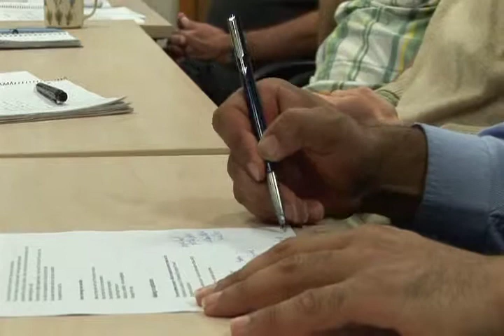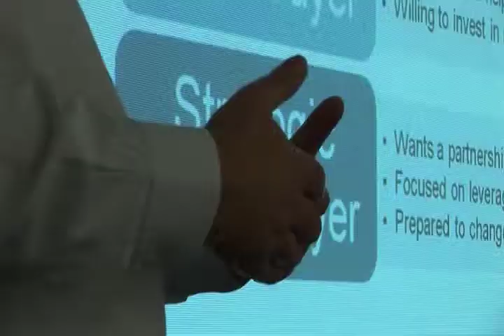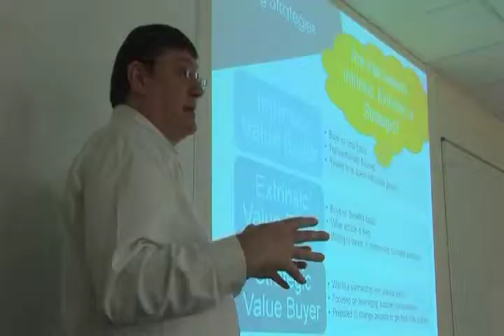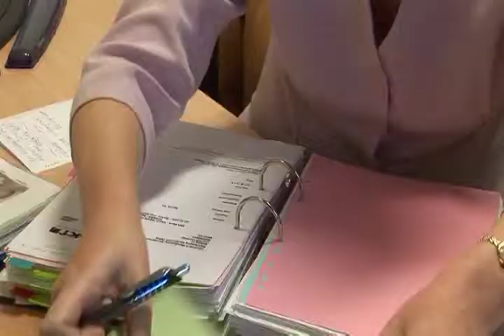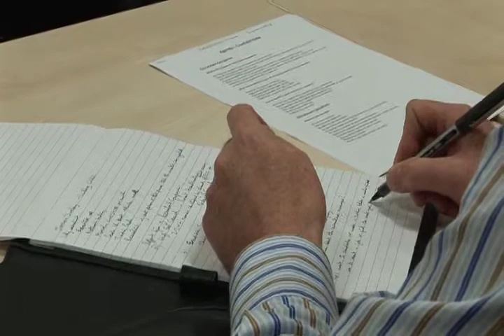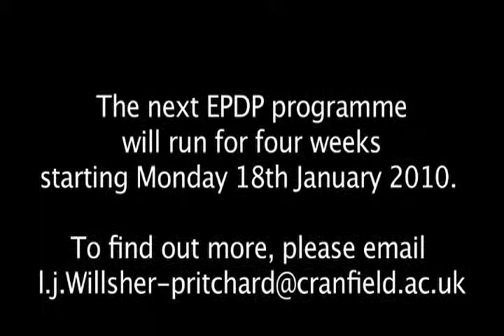Cranfield Uni Corportae Promo Produced with Eye Film and TV inc Emily Cook